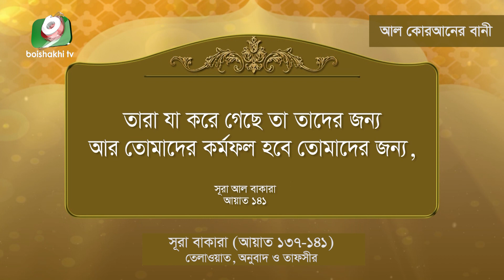সূরা আল বাকারা (আয়াত ১৩৭-১৪১), তেলাওয়াত, অনুবাদ ও তাফসীর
সূরা আল বাকারা (আয়াত ১৩৭-১৪১)
তেলাওয়াত, অনুবাদ ও তাফসীর